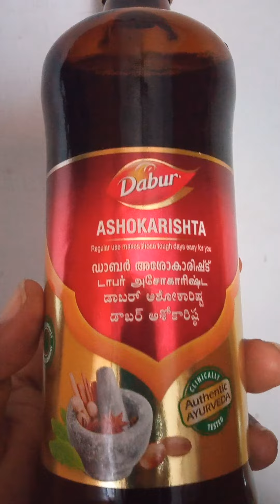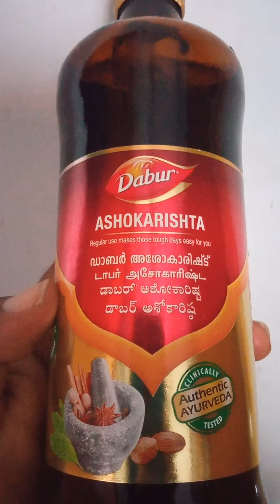అమ్మాయిల,స్త్రీల ఋతుస్రావ, గర్భ దోషాలకు అద్భుత మందు.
ఇది రోజు ప్రొద్దున సాయంత్రం టీ గ్లాస్ లో అర్ధం నీళ్లలో ఒక మూత మందు కలిపి తాగడం. టిఫిన్ తిన్న తరువాత అర గంట వదిలి తాగాలి. తాగాక ఒక గంట వరకు ఏమి తినరాదు. రాత్రి కూడా తిన్న తరువాత ఇలాగే వాడాలి. అద్భుతమైన ఫలితం చూస్తారు.